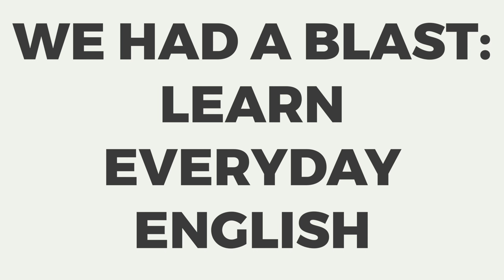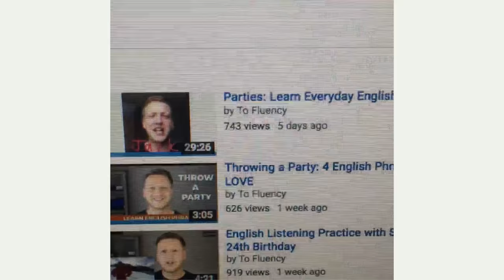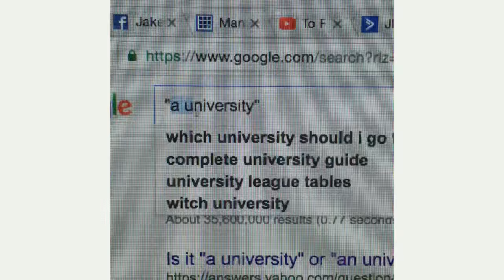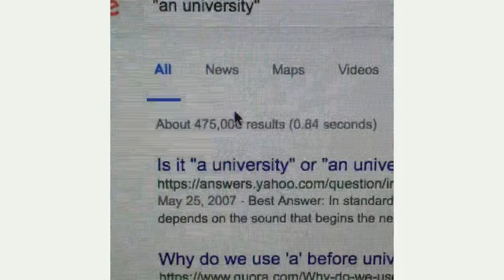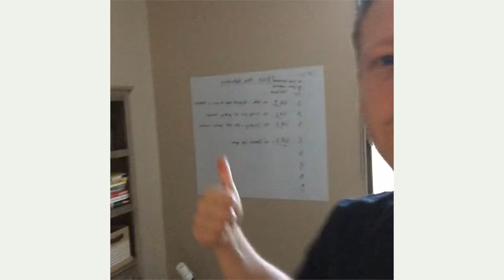We Had a Blast! - Learn Everyday English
Learn English in a fun way by watching this educational and engaging English lesson.